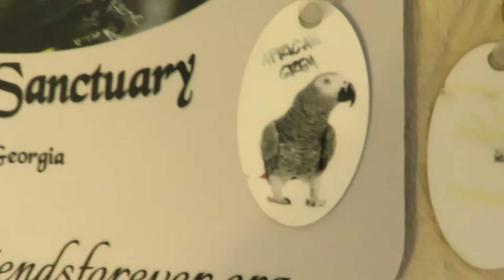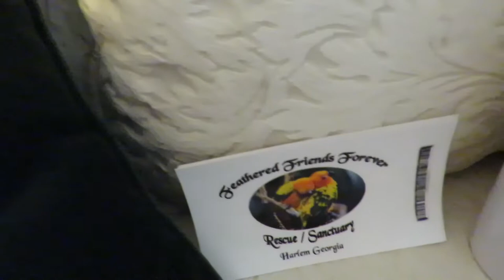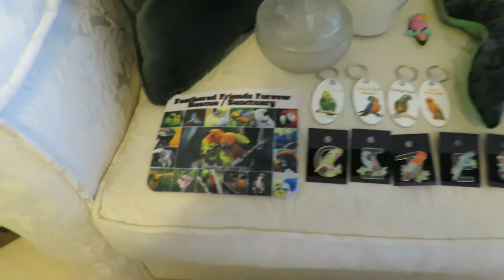Feathered Friends Forever Rescue Sanctuary Mouse Pad, Keychains & Coffee Mug!